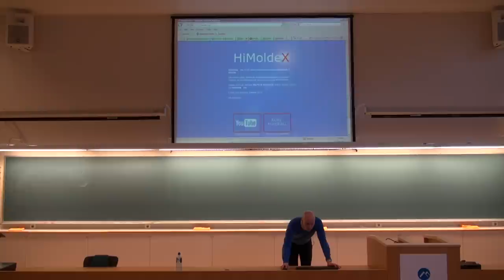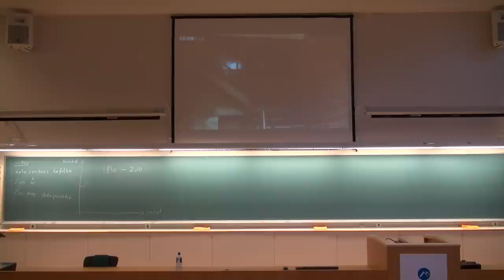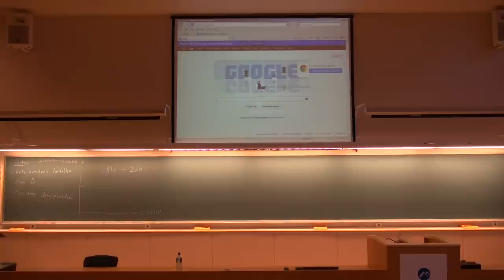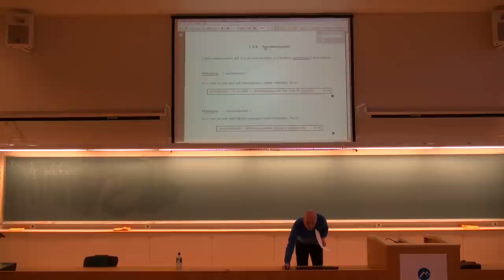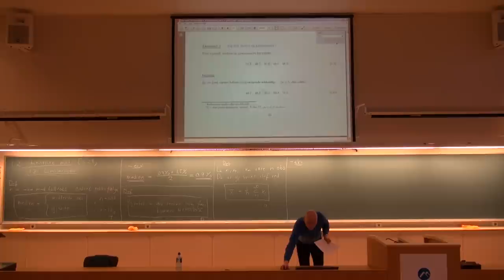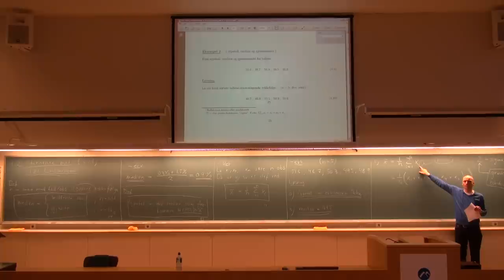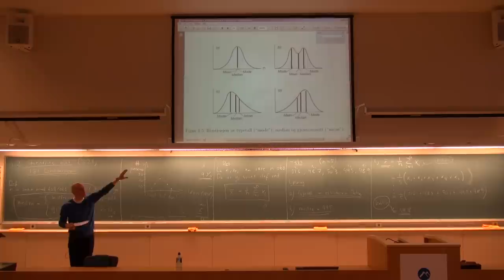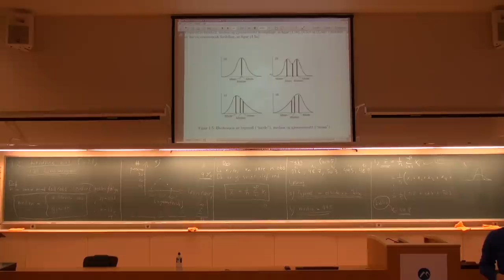102 Forelesning, (16. jan. 2013)